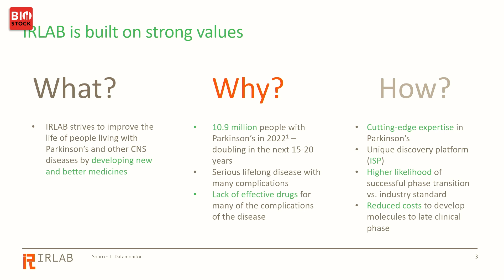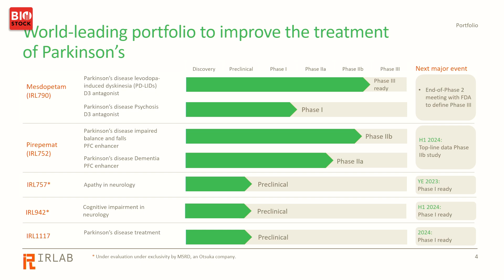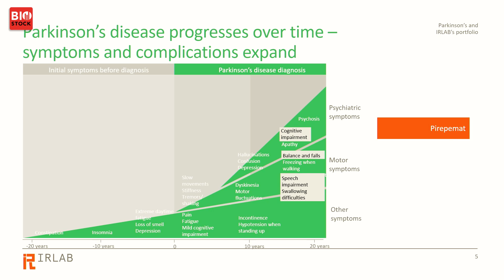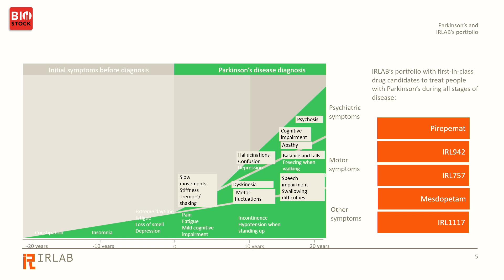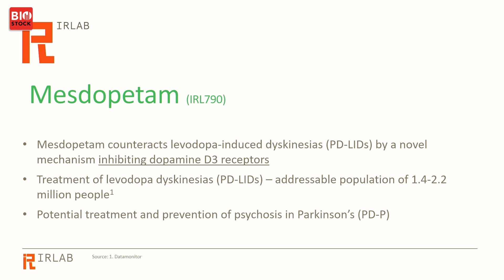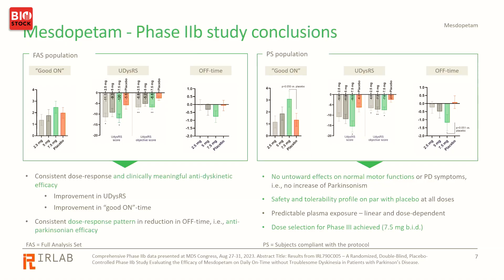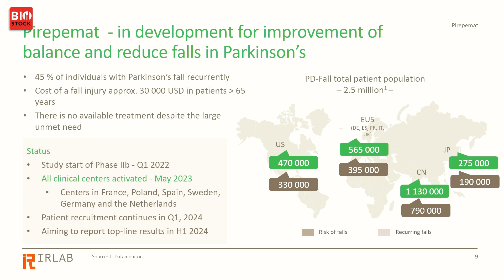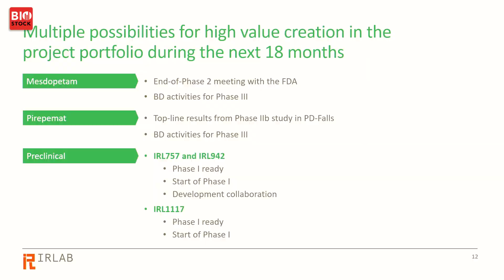BioStock Life Science Fall Summit | IRLAB Therapeutics | October 2023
IRLAB Therapeutic's CFO Viktor Siewertz presents the company at BioStock Life Science Summit in October 2023.

0:00 Introduction
0:16 What is IRLAB Therapeutics?
0:36 Parkinson's disease and IRLAB
1:48 Portfolio
4:26 Parkinson's disease progression and symptoms
5:14 Mesdopetam
6:18 Phase IIb-study results
7:50 Pirepemat
8:45 Preclinical projects in development
9:41 Key priorities
10:30 Q&A